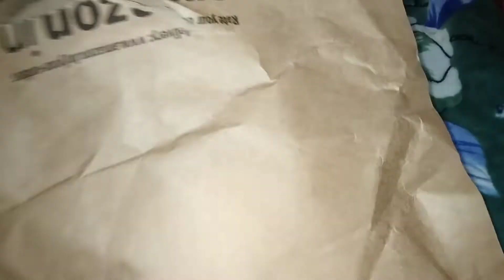MINISO HAUL||AMAZON||REPUBLIC DAY SALE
Hii Everyone...!

COPYRIGHT:
Everything on this channel is created by the owner of this channel thebeautyco72,using  any of the content without my permission is not granted.